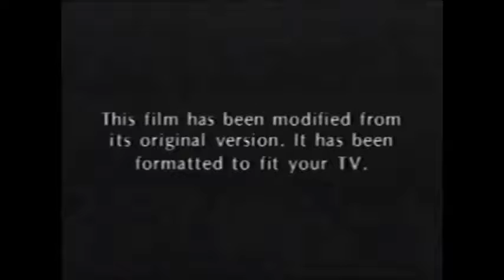Fanmade DVS Opening #147 Walking Tall